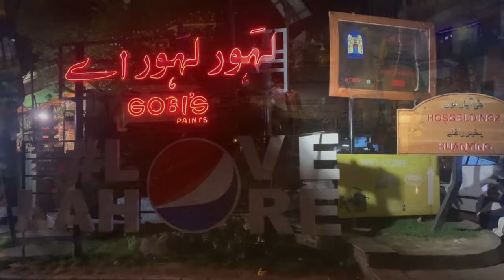Ye Konse Jahga ha🤔1500 ka Chicken piece😱